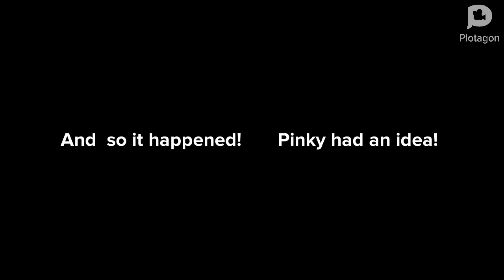My pinky nightmare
Come on pink  think